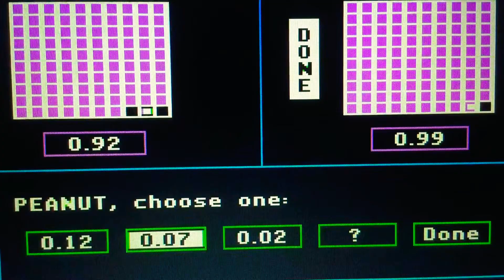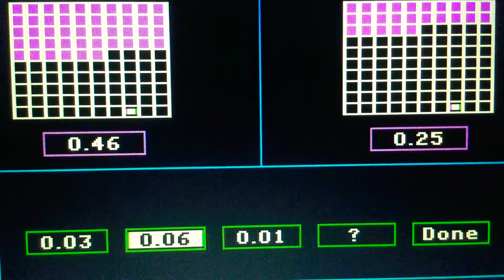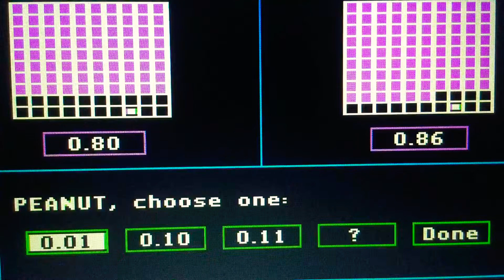Episode 5775 Second Season Decimal Meter/Loose Change Math Game starring Teams Peanut Butter & Jelly